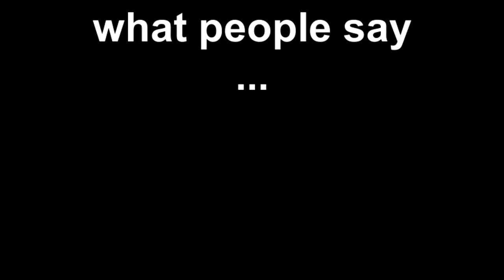what people say ...